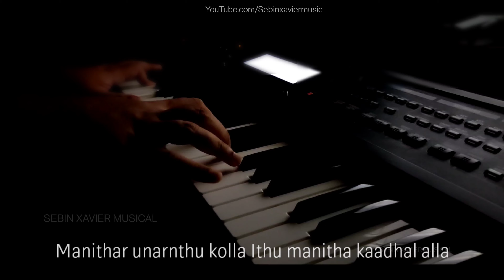Kanmani Anbodu | karaoke with lyrics | unplugged | Sebin Xavier Musical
Hi friends,
Humbly presenting you the  Karaoke of the song "Kanmani Anbodu" from the movie Gunaa.
 This is not the original Karaoke of the song. This is my small improvisation moreover a piano karaoke version
All the tracks of the cover are programmed and arranged using Roland GW8 and Ableton Live 8. Hope you guys will like.

Concept design : Suresh Xavier
Mixed and mastered : josemon puthuppillil

 Lyrics: Vaali
Singer : Kamal Hassan, S. Janaki

If you are  talented in singing or music production and wants to record your songs with high quality, you can buy the products given below  by clicking the Amazon links below.

My Suggestions for recording audio for - cover songs, singing with karaoke, home studio(budget oriented)
other alternatives
mic bundle
For vlogging

My Suggestions for audio interface

audio interface (budget friendly)
other alternatives
studio bundle

My suggestions for headphones

Studio headphones

CREDIT/COPYRIGHT

If you are the rightful owner of any of the content i've used and want it removed, kindly before taking any action plz e-mail me on and I will remove it right away

Best regards

Kanmani Anbodu|Unplugged Karaoke with Lyrics|sebin xavier musica